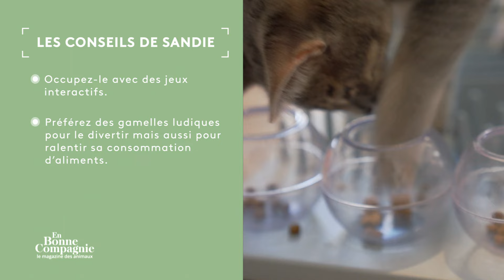Premier chaton, la galère ! SOS Comportement - En Bonne Compagnie 10 février 2024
Dans la bonne humeur et entourée d’une bande de passionnés d’animaux et de spécialistes, Sophie Davant cherche à mieux les comprendre et à nous révéler tous leurs secrets !
Combats d’associations engagées, découvertes insolites, rencontres émouvantes… Chaque semaine, le samedi à 15h15 sur France 3, plongez dans une immersion fascinante et inédite à la découverte des animaux les plus familiers aux plus mystérieux.
Une personnalité invitée par Sophie Davant vient se confier sur le lien particulier qu’elle entretient avec son animal favori et nous dévoile son quotidien avec lui.
Conseils, astuces en tout genre sont au programme de cette nouvelle émission hebdomadaire dédiée aux animaux, à ceux qui les aiment, en prennent soin et parfois même les sauvent !
La bande de Sophie :
Dr Pierre Fabing, Emy LTR, Kamini, Taridu Pinnapola, Sandie Decorciat, Marion Nicolas